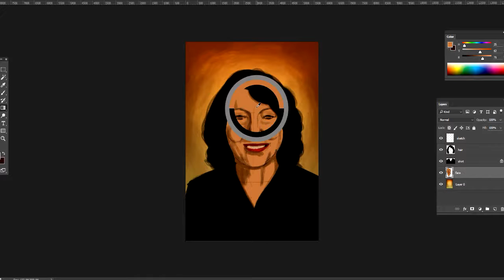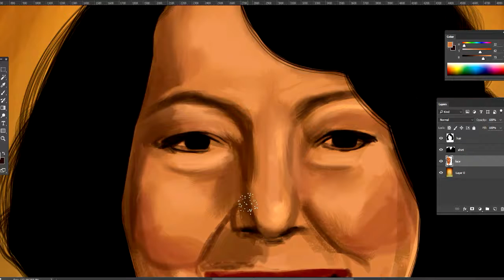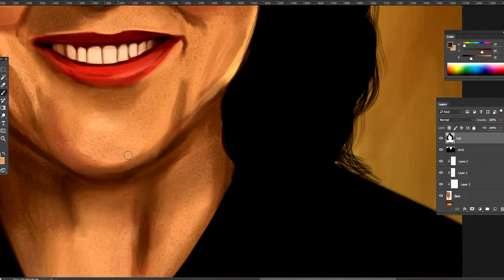Digital Painting Time Lapse - Portrait of Sonia Sotomayor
Screen capture of the painting progress of Sonia Sotomayor (Photoshop CC 2015). Final version and other works of mine

Monica Marinho